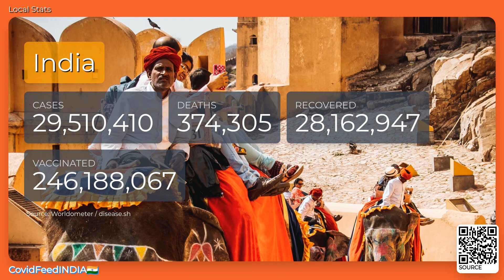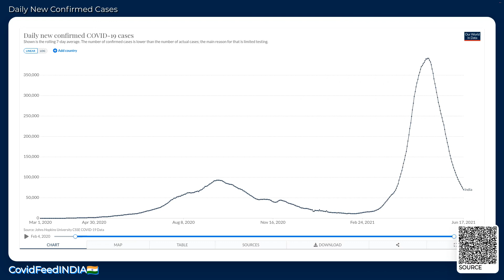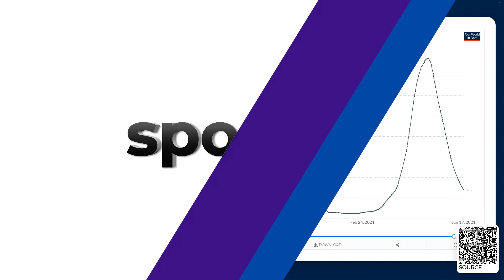CovidFeedINDIA🇮🇳 - June 18, 2021 - Coronavirus Stats & News, with LoFi 🎹